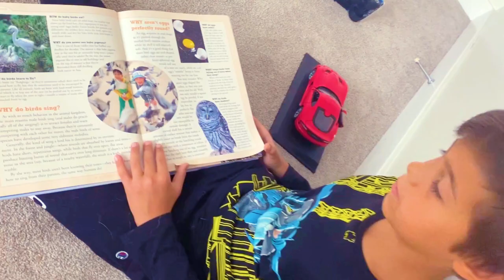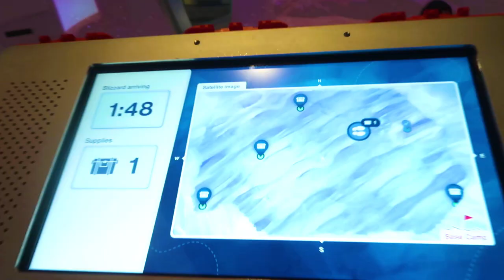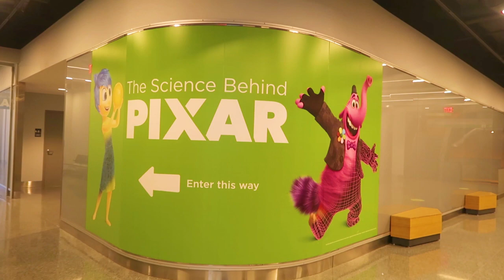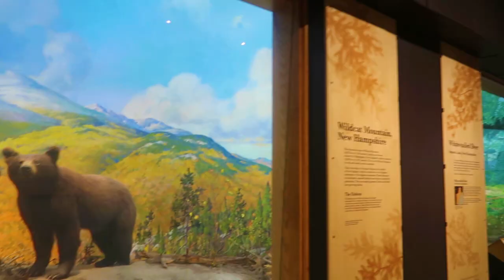Adam and Rayan's Scientific Adventure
Adam wants to show Rayan that science is not boring, but very exciting and uses a magic gateway to take him to a science museum in one of their favorite cities, Boston. Boys play with light and shadows, learn about humans and animals living in their home state, New Hampshire, participate in arctic exploration as well as making of Pixar movies.

⬇️ Follow us ⬇️
Facebook : Adam and Rayan Family Adventures